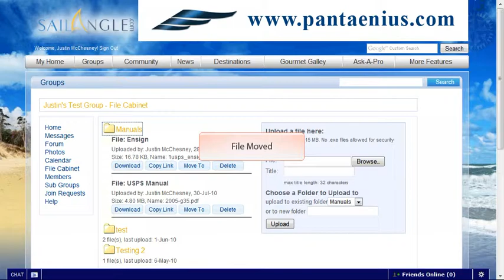Move Files in the File Cabinet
Learn how to move files from one folder to another in the File Cabinet